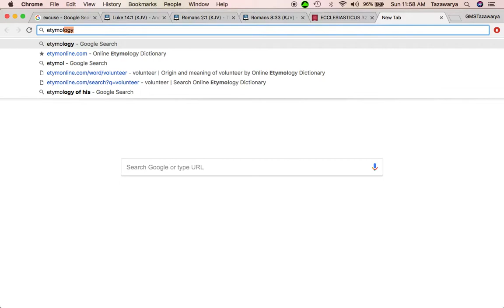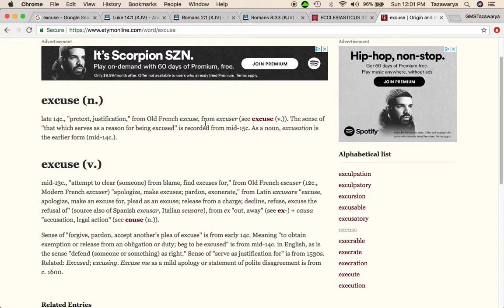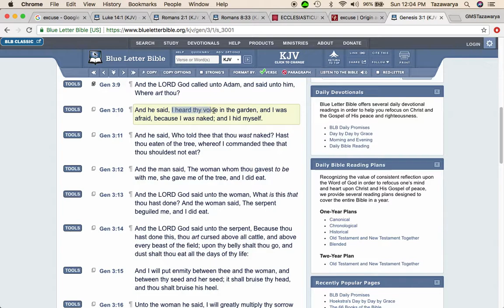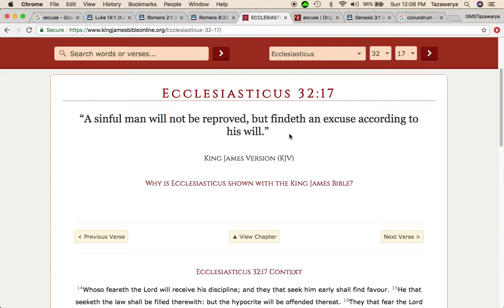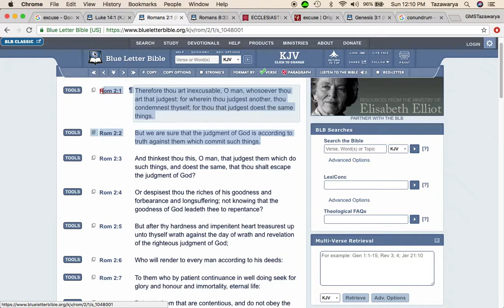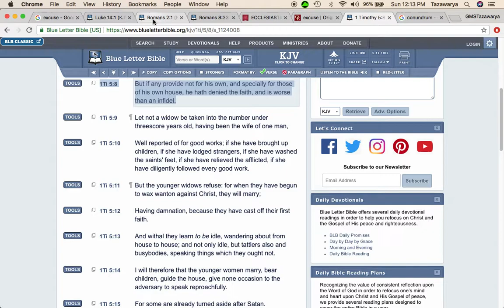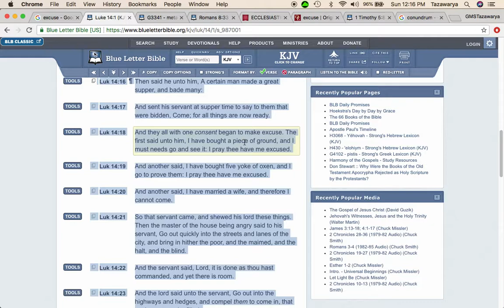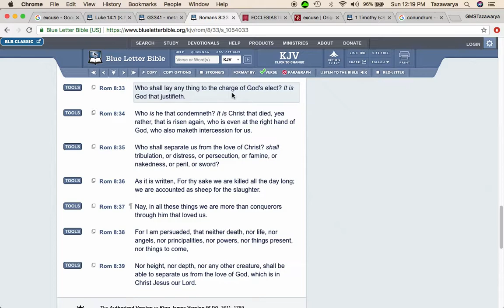Stop Making Excuses & Man Up!